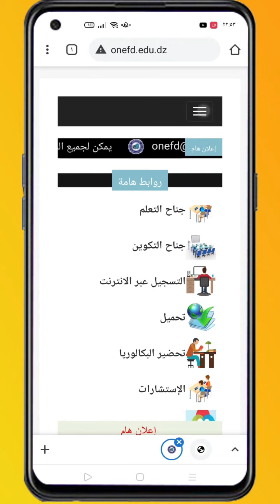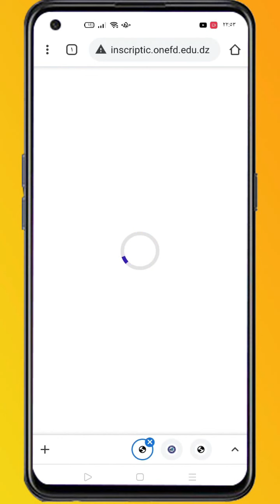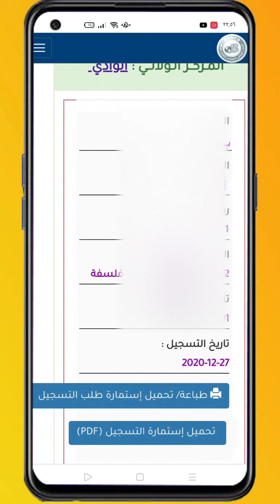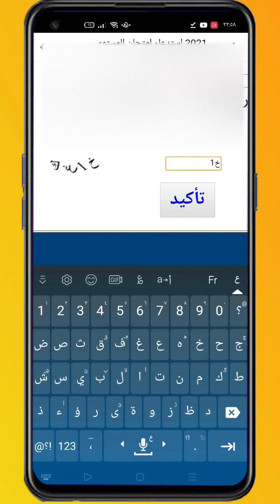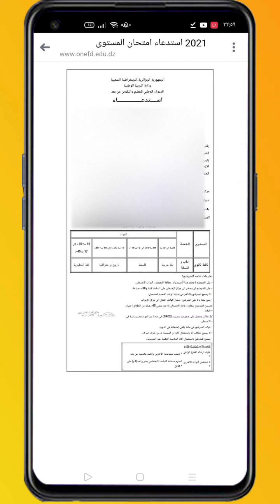استخراج استدعاء المراسلة عبر الهاتف 2021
موقع
اﻟﺪﻳﻮاﻥ اﻟﻮﻃﻨﻲ ﻟﻠﺘﻌﻠﻴﻢ ﻭاﻟﺘﻜﻮﻳﻦ ﻋﻦ ﺑﻌﺪ

المراسلة 2021

المراسلة 2021
المراسلة 2021 الفرض الالكتروني
المراسلة 2021 الفروض
المراسلة 2021 فروض
المراسلة 2021 فروض
المراسلة 2021 نتائج
المراسلة 2021 فروض
الفرض الالكتروني للمراسلة 2020
المراسلة 2021 استدعاء
مراسلة 2021

المراسله عن بعد
تسجيل المراسله 2020/2021
سحب استدعاء المراسله 2021
موقع المراسله
سحب فروض المراسله 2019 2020
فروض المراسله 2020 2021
تحميل فروض المراسله 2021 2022
استخراج الفروض المراسله 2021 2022
نتائج المراسله 2019
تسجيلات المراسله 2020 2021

المراسلة عن طريق الايميل
المراسلة 2021
المراسلة عن بعد 2021
المراسلة

استخراج استدعاء المراسلة

استخراج استدعاء المراسلة
استخراج شهادة ميلاد
استخراج استدعاء البكالوريا
استخراج اتریوم
استخراج رخصة قيادة
استخراج الرقم الوطني
استخراج سجل تجاري
استخراج كشف النقاط
استخراج بیت کوین
استخراج جواز سفر

is 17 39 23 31 a prime number
is 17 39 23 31 not a prime number
are 31 39 74 and 85 prime
what is 8 plus 31 equals
which one is composite 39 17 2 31
what is a pair of prime numbers a 29 31 b 31 39 c

3139 shantou
3/13/98 cedar cultural centre
313921 daassou
3139 bc
313th military intelligence battalion (united stat
313th expeditionary operations group
319th reconnaissance wing
313th airlift squadron
319th field artillery regiment
313 series